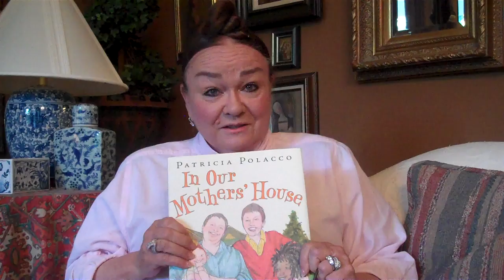patriciapolacco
response to book being restricted